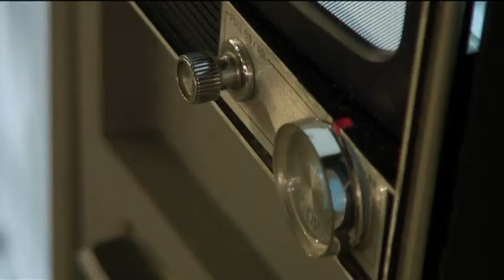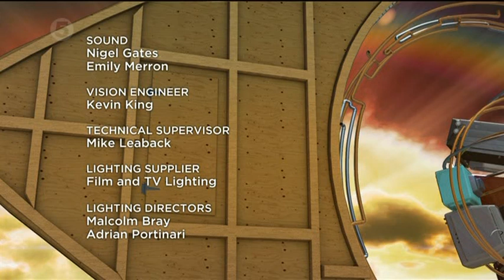Day 16 (Sat 29th June 2013)